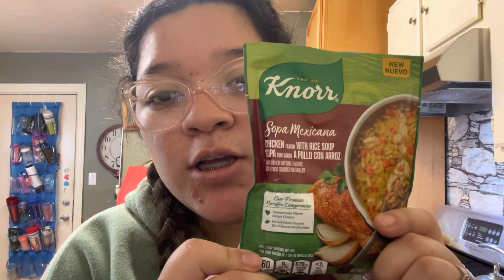TODDLER TAKES CARE OF OUR NEW FUR BABY